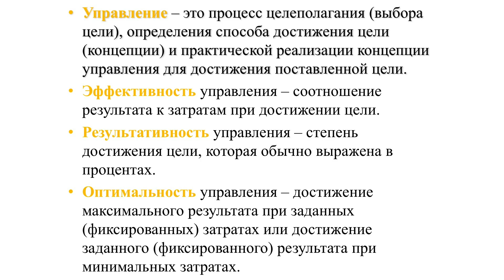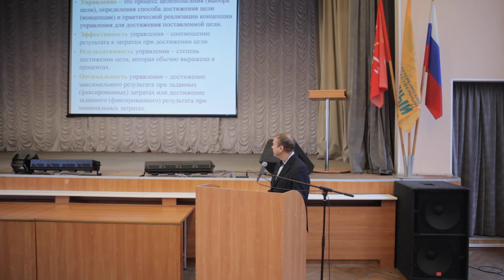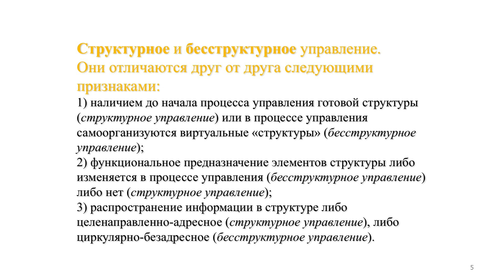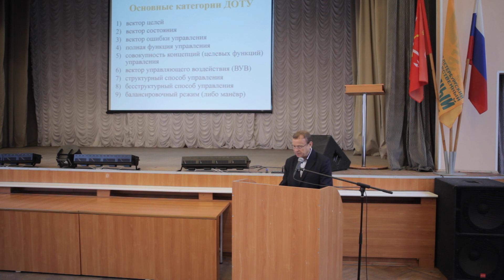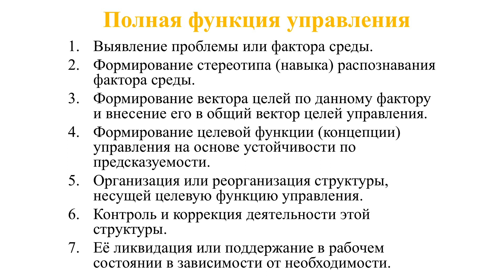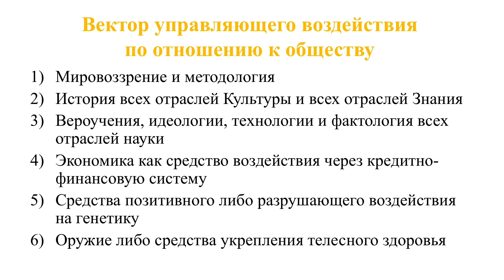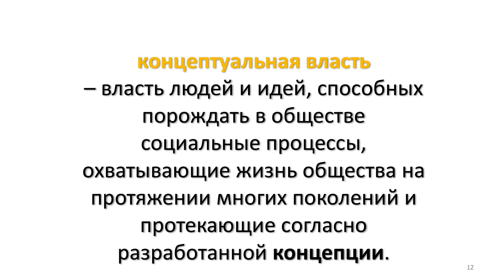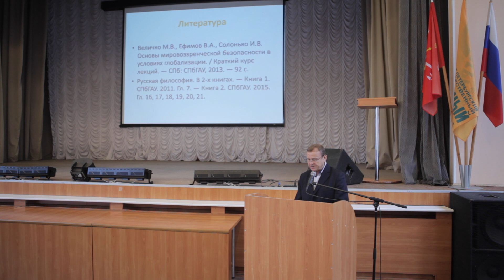Ефимов В.А. Лекция для студентов №3. Основа теории управления и виды власти в обществе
Друзья, если хотите получить пошаговую инструкцию, как научиться управлять своей жизнью, приглашаем вас на вебинар